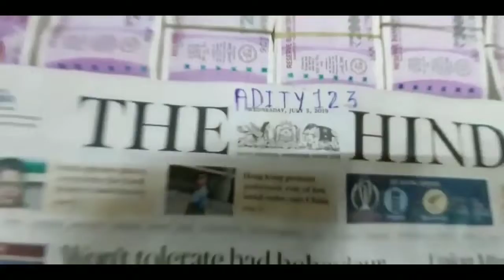mere pass hai Guru Ji noton ki barish karane wale call 🤙 me 9356353217 my channel subscribe